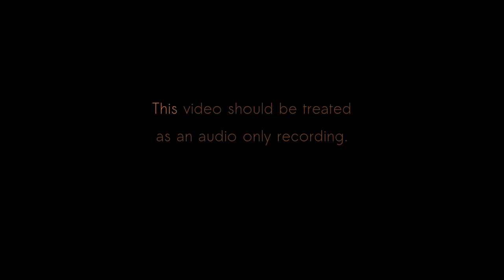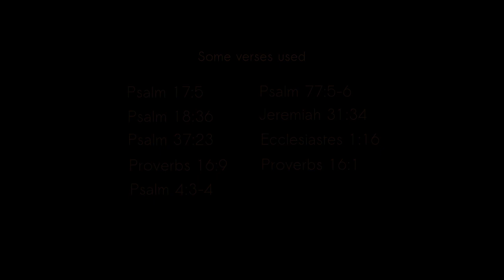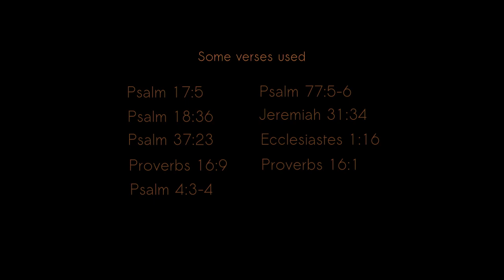L12-AoC- Walking with God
Walking with God & getting there.